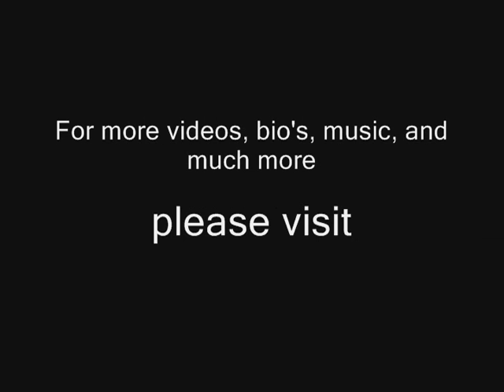OFFICIAL M L K VIDEO M3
(M.L.K) "I HAVE A DREAM"
BY: MONEY MIND MAFIA (M3)
DIRECTED RON MAC
MONEY MIND RECORDS

!SHOW SUM LUV AND SUPPORT DA MOVEMENT!